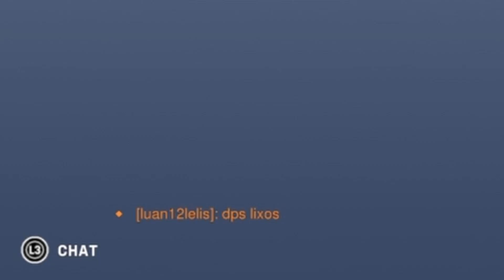Two students, a teacher and a gringo catching DUBS in OVERWATCH #2 🎮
What's up, wizzies? Sejam bem vindos a mais um vídeo aqui no Wizjourney!
No vídeo de hoje damos sequência à participação especial de dois alunos nossos e também do Nick, o gringo mais querido dessa escola, jogando Over aqui no canal!